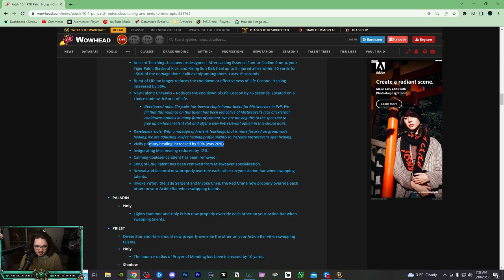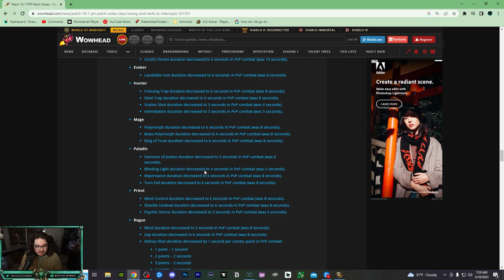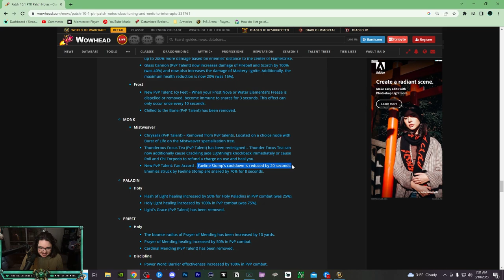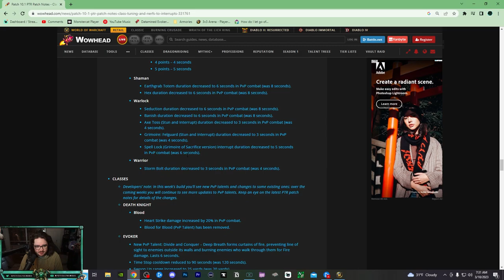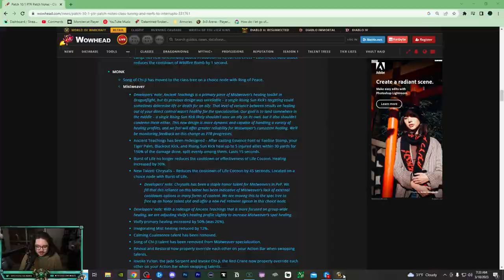Mysticall | HUGE 10.1 PvP AND PvE CHANGES!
Solo Shuffle Talents: B4QAP1tpyZCKK6xz/PGFSDdghViogEkWpBSKJkUSKh0SIBAAAAAAAAAAAgUItkkIJRCAJkkEAAE

2v2 Talents: B4QAP1tpyZCKK6xz/PGFSDdghVioUKJBpVagkSCJFpg0SIBAAAAAAAAAAAgUItkkIJRCAJkkEAAE

3v3 Talents: B4QAP1tpyZCKK6xz/PGFSDdghVioUKJBpVagkWCJFpg0SIBAAAAAAAAAAAgUi0SSikEJggQSSAAQA

RBG Talents: B4QAP1tpyZCKK6xz/PGFSDdghVCKQQUaNiEJSSJpESTIBAAAAAAAAAAAg0QLJJSSkACJkkEAAE

Fistweaving Talents: B4QAP1tpyZCKK6xz/PGFSDdgh1kkCSCRRLikWQ0CJSJBBAAAAAAAAAAAg0IlkkQCJgkkUSicAAAA